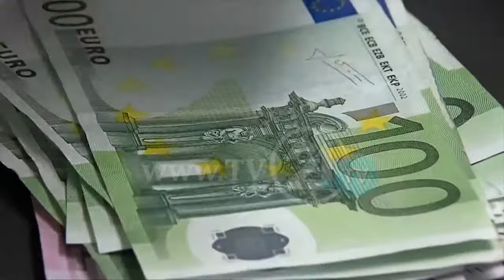IPA 2 PËR BASHKËPUNIMIN MAQEDONI – SHQIPËRI, RRETH 2,9 MILIONË EURO PËR PROJEKTE NDËRKUFITARE